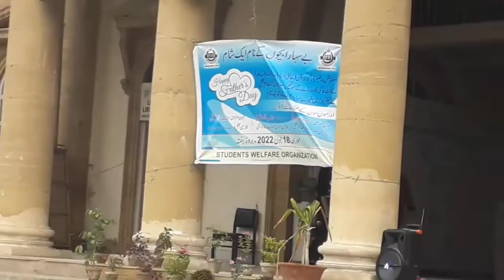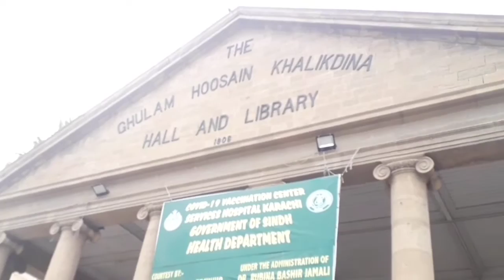Tree plantation at father's day|Student welfare organisation|khaliq dina hall|ikram galaxy channel